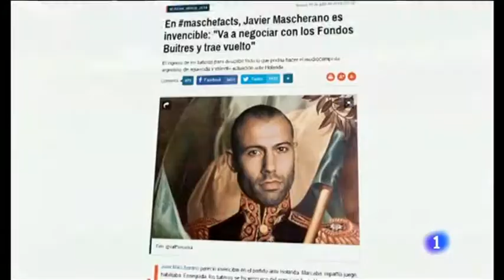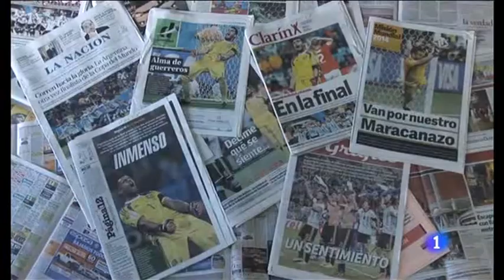Argentina festeja, brasil decime que se siente..